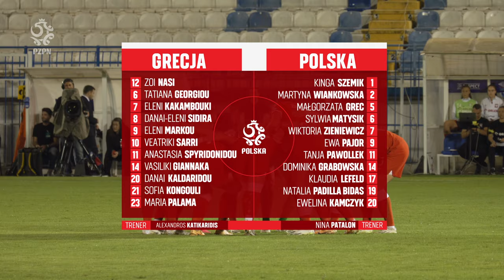Liga Narodów Kobiet: Skrót meczu 🇬🇷 GRECJA - POLSKA 🇵🇱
Reprezentacja Polski kobiet pokonała 3:1 Grecję w meczu inaugurującym kwalifikacje do mistrzostw Europy, a także Ligę Narodów. Gole dla Polek zdobywały Ewa Pajor, Natalia Padilla-Bidas oraz Tanja Pawollek. Polki we wrześniu rozegrają jeszcze jeden mecz. 26 września zmierzą się z Ukrainą.